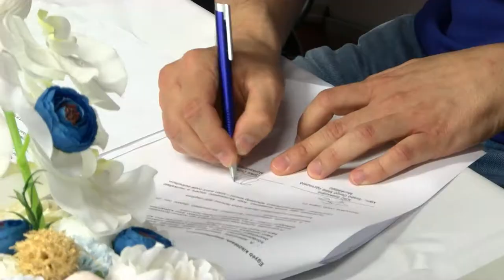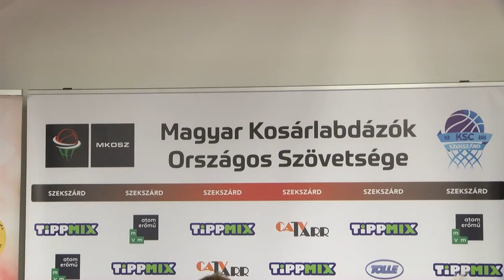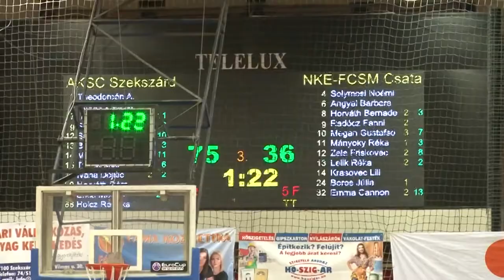Atomerőmű KSC Szekszárd - évadkezdés 20200526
A magyar mag megerősítésével, 1 magyar és 4 külföldi új játékossal, új célokkal és változatlan szakmai vezetéssel indul neki a szezonnak az Atomerőmű KSC Szekszárd a koronavírus járvány miatti kényszerszünetet követően. A kosárlabdacsapatot erősíti immár a leukémiából felépült Gereben Lívia is. Az első edzésen már ő is túl van, a csapat pedig gőzerővel készül a magyar és a nemzetközi mérkőzésekre.